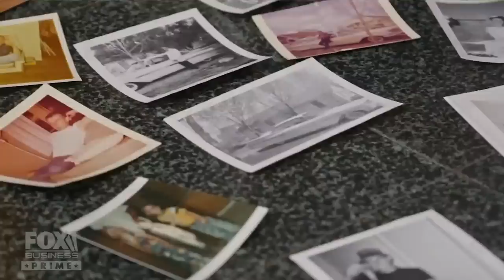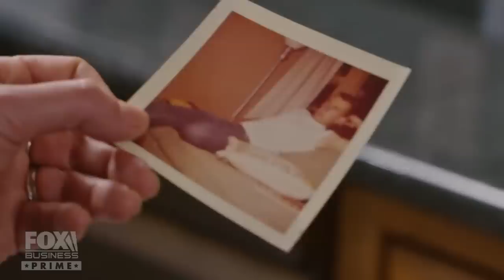Father's Day gift: 1964 Chevy Impala SS on 'My Dream Car'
Host and NASCAR reporter Danielle Trotta heads out to Great Falls, Mont. to see the restoration of a 1964 Chevy Impala SS as a gift from a son to his father.